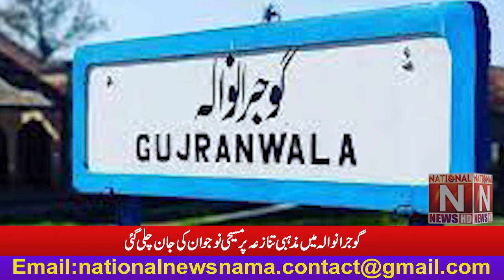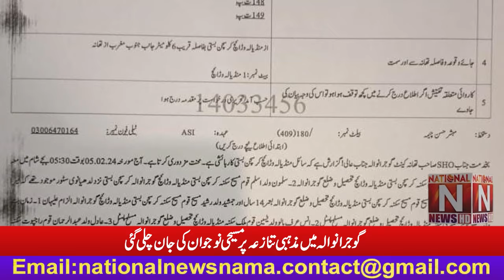'' گوجرانوالہ میں مذہبی تنازعہ پر مسیحی نوجوان کی جان چلی گئی '' (National News Nama)